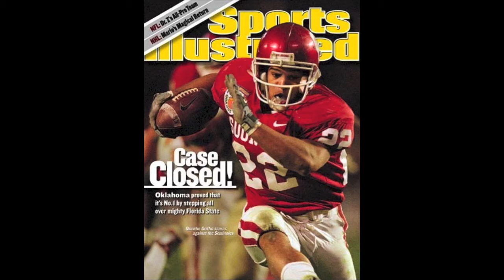Quentin Griffin to Attend OU Club of Houston Sugar Bowl Watch Party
Former OU football great Quentin Griffin, a Houston native still living in Houston, will join his fellow Houston Sooners at The OU Club of Houston Sugar Bowl watch party Thursday, January 2, 2014, at Katch 22 restaurant.  Festivities will begin at 6:30 p.m. with a meet and greet with Quentin.  The OU-Alabama Sugar Bowl kicks off at 7:30 p.m.